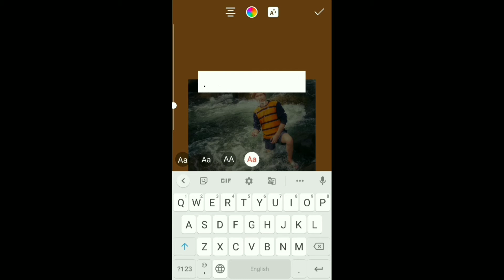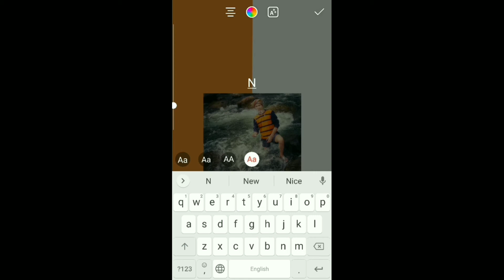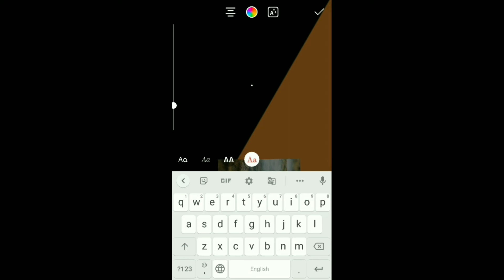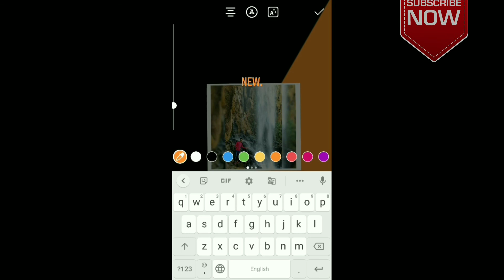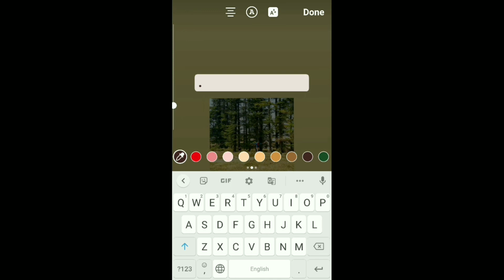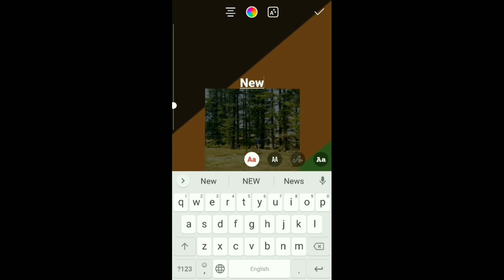3 Simple Creative Instagram Story | creative Instagram stories ideas | how to edit instagram photos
Hello dosto me hu apka dost Glorry or swagat hai apka apne youtube channel "Glory Tech" me doston ajj ki es video main Mene bataya hai ki instagram ki 3 simple strory ke baare main or story editing kaise karte hai sath main maine apko instagram creative story ideas ke baare main bataya hai I hope apko ye video helpful lagegi.

(video content):- Instagram story IDEA,
Instagram story ideas Newpost, Instagram story ideas for friendship, how to, how to edit instagram photos,
instagram stories tricks, insta stories ideas, creative Instagram stories ideas,  Instagram stories trick,

post  instagram stories ideas
post instagram story ideas
instagram stories background color
how to change background color in instagram story
change background color instagram story

Also watch :-